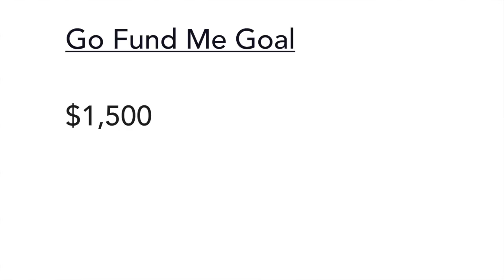Claire Layne | GoFundMe for trip to CTN Expo 2023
Hello! My goal is to save $1,500 for my trip to the CTN Expo in Nov. This would help partially cover the cost of the hotel accommodations and airfare. Please consider donating or sharing this video on your social media account. Thanks!